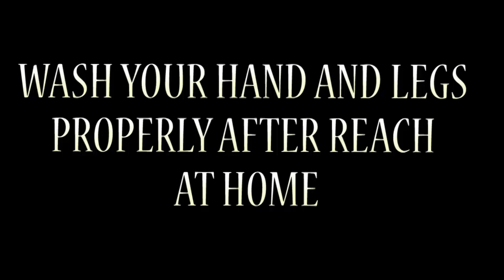CLEAN BODY PROPERLY AFTER REACH AT HOME |Short Film 2016 | Yes Foundation